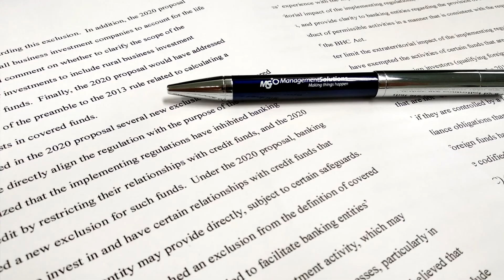Regulation Outlook 3Q20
During the third quarter of two thousand and twenty, the publication by the IASB of amendments to IFRS 17 stands out at a global level. In the EU, it should be highlighted the publications by the European Commission of the Digital Finance Package and the ECB Guide on Assessment Methodology for the internal model method (EGAM). At a local level, the Bank of Spain published the Draft Circular to payment institutions and electronic money institutions, on public and private financial reporting standards and model financial statements. In addition, in the USA the Fed, FDIC, OCC, SEC and CFTC published the Final Rule on revisions to prohibitions and restrictions on proprietary trading and certain interests in, and relationships with, hedge funds and private equity funds.